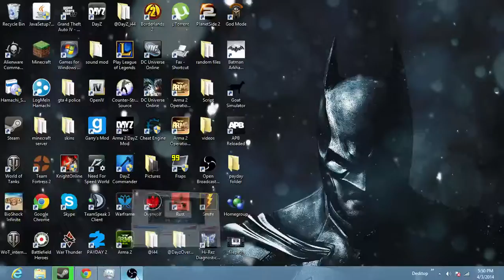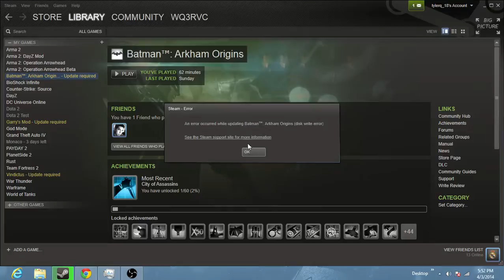Steam (disk write error)....Help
really need help could not find any fix. i need solutions